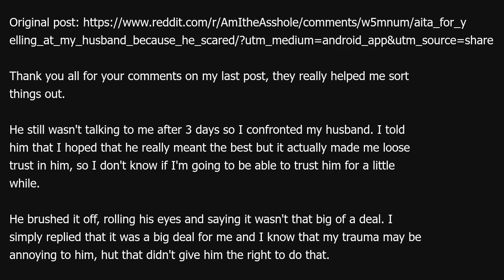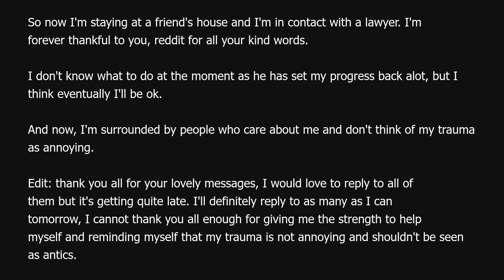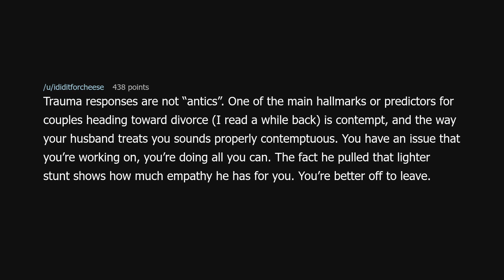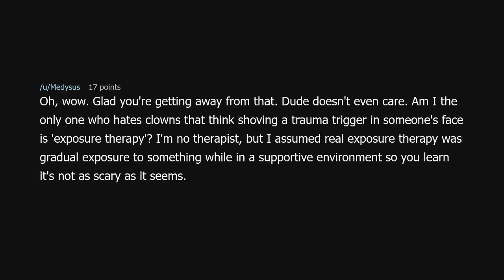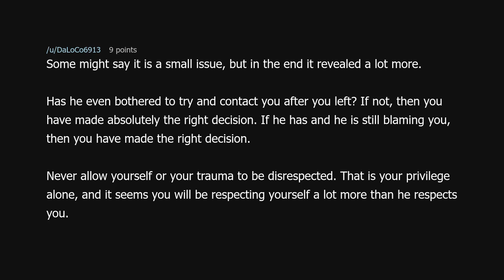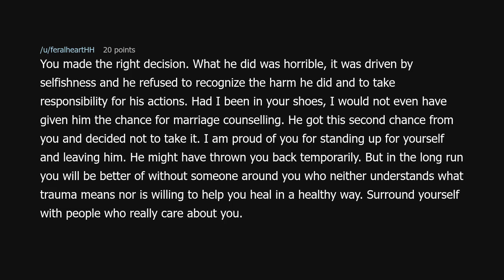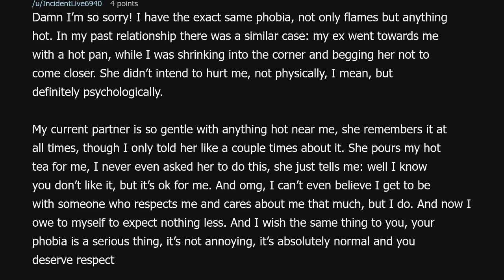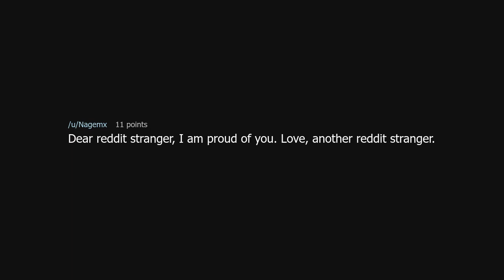UPDATE: AITA for yelling at my husband because he scared me?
UPDATE: AITA for yelling at my husband because he scared me? (r/AmITheAsshole)

Source: unknownuser588 on Reddit (link removed at the insistence of YouTube)